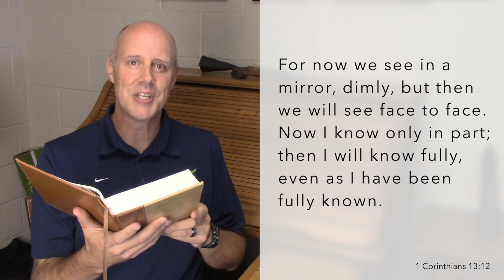The Wednesday Word - October 7, 2020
This past Sunday was World Communion Sunday, a time for people around the world to come together in their love for Christ.  In this edition of The Wednesday Word, Rev. Jonathan Jonas takes a look at what John Wesley had to day about the "catholic spirit" that overwhelming love for God and each other that we experience together as members of Christ's church.